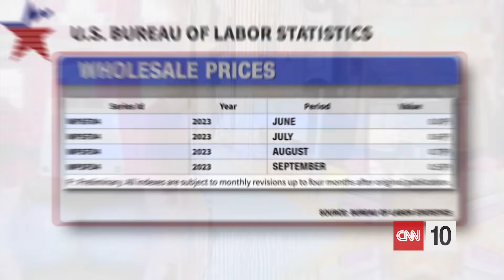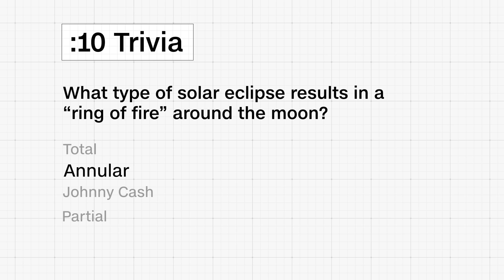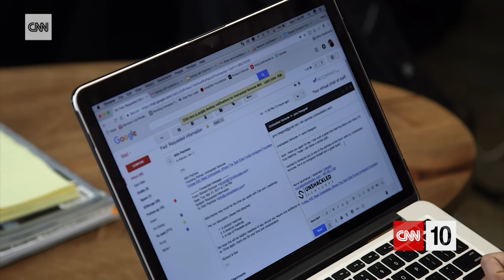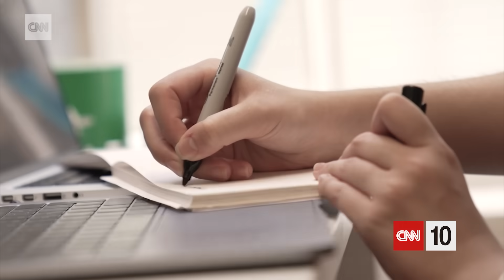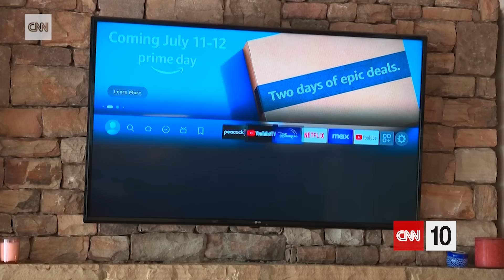The race for Speaker of the House | October 13, 2023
Today on CNN 10, we’re looking at the US House of Representatives and its race to elect a new Speaker of the House after the removal of Republican Kevin McCarthy in an unprecedented vote. Then, a rare cosmic occurrence known as an annular solar eclipse is happening this weekend and we have everything you need to know. And how to get the most out of multitasking, Dr. Sanjay Gupta explains.  All that and a human-like robot on today’s episode of CNN 10.